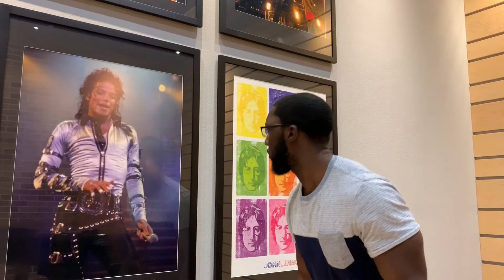Bruce Rants Episode 10: Hit That Bruce Bruce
If you're reading this... I love you. I know you weren't ready for this commitment, but I am and I think we could go long term here.